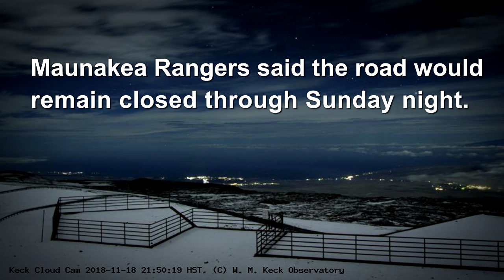Snow Closes Hawaii Island Summit (Nov. 18, 2018)